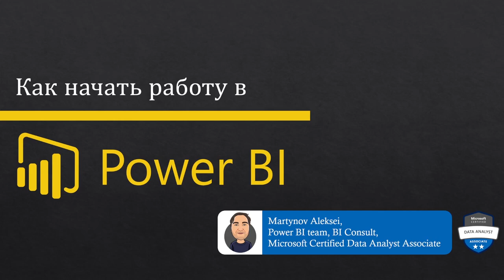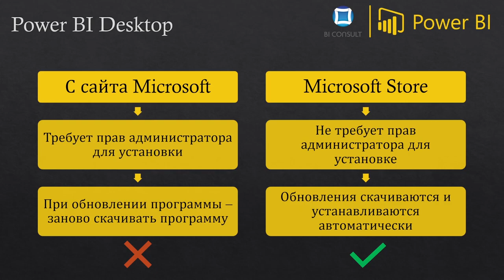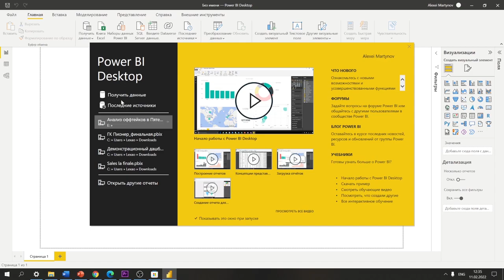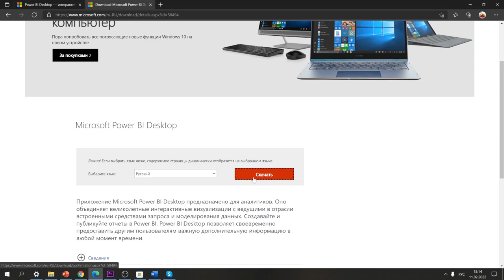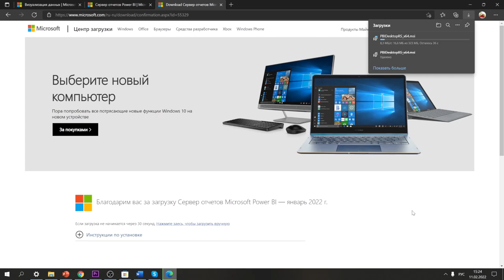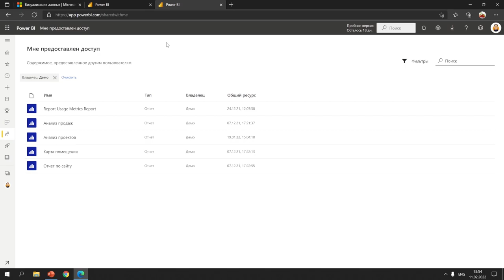Курс Power BI - 1. Установка Power BI Desktop, Просмотр отчетов, Как начать работу в Power BI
Научись устанавливать Power BI Desktop, просматривать отчеты.

Раздел Тайм-код
Начало 00:00 – 00:16
Определяемся с бизнес-ролью 00:16 – 00:40
Требования Power BI Desktop 00:40 – 01:13
Power BI Desktop 01:13 – 01:37
Установка Power BI Desktop из Магазина 01:37 – 02:45
Установка Power BI Desktop с сайта 02:45 – 03:50
Установка Power BI Desktop Report Server с сайта 03:50 – 04:44
Просмотр отчетов в Power BI Service 04:44 – 05:37
Спасибо за просмотр 05:38 – 05:48

power bi,
power bi скачать,
таблица power bi,
отчет power bi,
power bi даты,
dax power bi,
power bi excel,
power bi фильтр,
power bi report,
power bi бесплатно,
power bi сделать,
курсы power bi,
power bi server,
столбцы в power bi,
power bi обучение,
power bi desktop скачать,
power bi графики,
аналог power bi,
аналитик power bi,
power bi аналитика,
power bi report server,
функции power bi,
power bi примеры,
меры в power bi,
power bi скачать бесплатно,
power bi помощь,
данные для power bi,
power bi элементы,
power bi обновление,
power bi data,
power bi sql,
power bi формулы,
power bi сервер,
файл power bi,
power bi подключение,
ms power bi,
power bi pro,
power bi на русском,
power bi python,
microsoft power bi desktop,
power bi filter,
power bi запросы,
power bi карта,
power bi матрица,
power bi версии,
power bi кнопки,
microsoft power bi скачать,
power bi календарь,
power bi pivot,
power query в power bi,
power bi купить,
power bi download,
power bi визуальные элементы,
power bi pdf,
power bi торрент,
power bi настройка,
power bi параметры,
power bi лицензия,
power bi api,
дашборды в power bi,